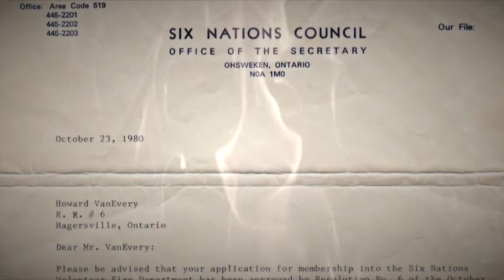Six Nations Fire - Captain Howard VanEvery 35 Years of Service